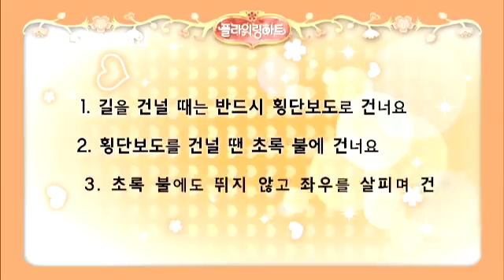[EBS 안전캠페인] 플라워링하트 교통 안전 편%28애니메이션버전%29